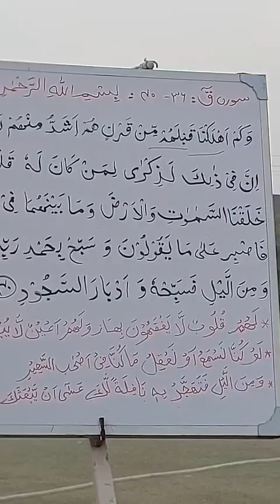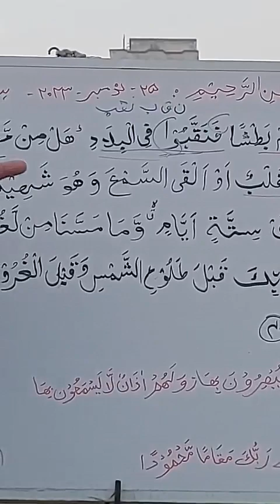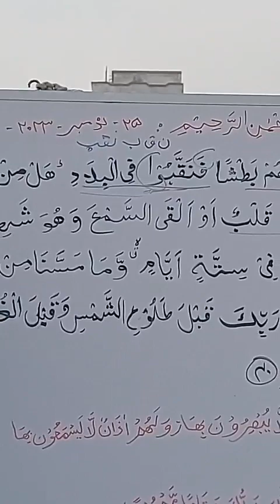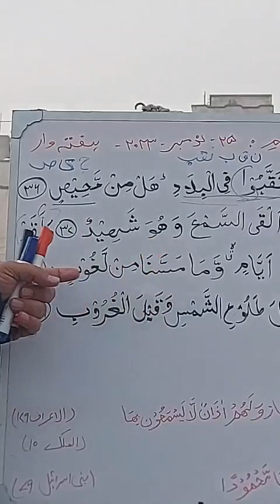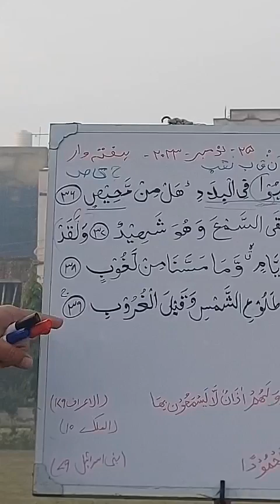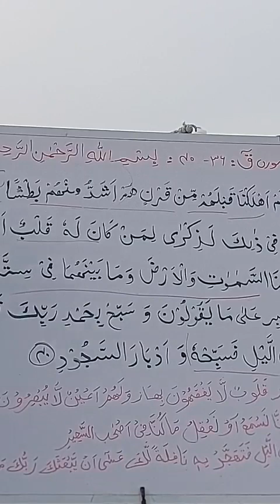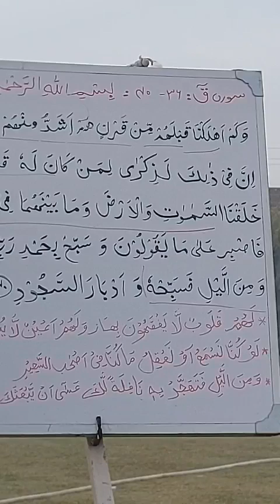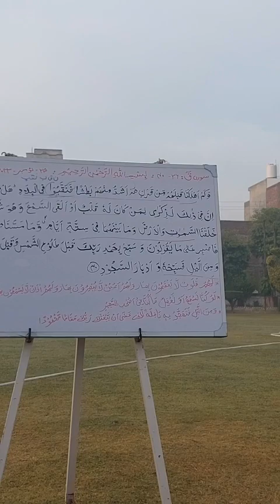Qaaf verses 36 40